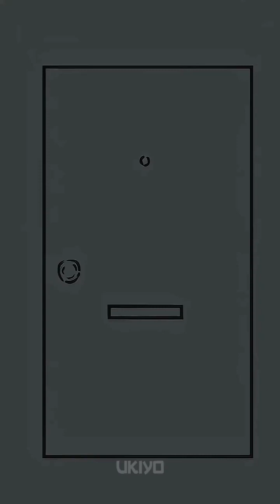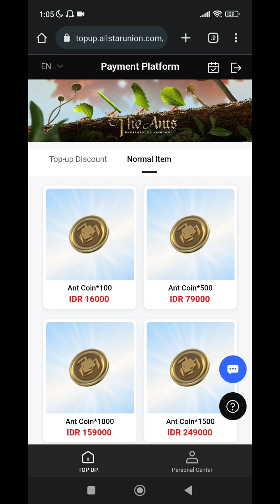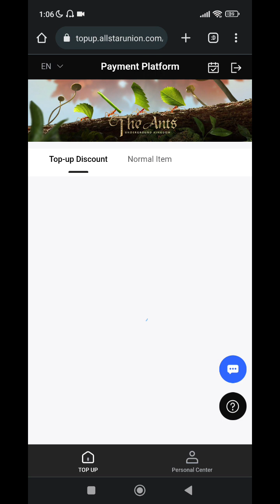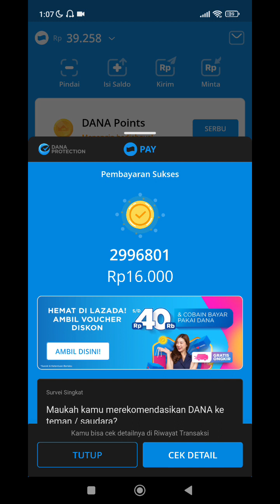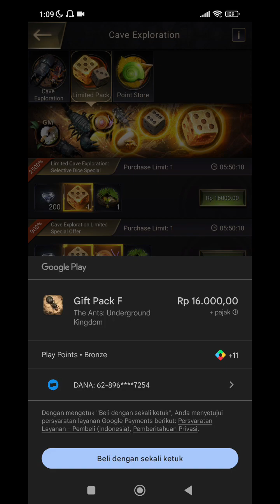Tidak ada Pajak The ants underground Indonesia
Link Di Kolom Komentar ya

jika penjelasan saya kurang jelas mohon di komen di kolom komentar postingan terimakasih

support saya untuk beli kopi agar tidak ngantuk bisa di click saweria di bawah ini Terima kasih atas dukungan nya

butuh gak sih kita buat official instagram untuk berbagai pengalaman?

Opening Ukiyo instagram

Ending  zee.soulz